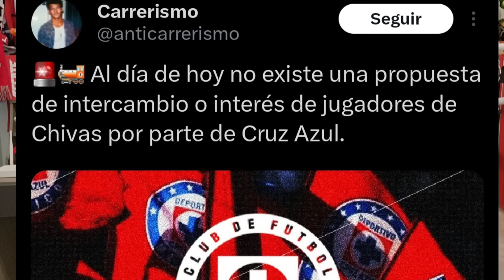🚨SE VA NENE BELTRA? POCHO? INTERCAMBIO CHIVAS-CRUZ AZUL | NOTICIAS CHIVAS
INTERCAMBIO ENTRE CHIVAS Y CRUZ AZUL?

en las últimas horas se movio informacion de que se puede cocinar un intercambio entre chivas y cruz azul.

por parte de chivas seria la mas posible salida de pocho guzman que fernando Beltrán, y sobre cruz azul solo reporto adrian esparza oteo que podría ser un volante de la maquina.

esta informacion salio del mismo adrian y erick lópez para tudn.

rumores chivas
rumores chivas 2024
fichajes chivas
fichajes chivas 2024
refuerzos chivas
últimas noticias chivas
chivas últimas noticias
chivas rumores
chivas fichajes
chivas refuerzos
liga mx
refuerzos oficiales chivas
bajas oficiales chivas
bajas confirmadas chivas
altas y bajas oficiales chivas

liga mx, liga mx rumores, liga ma fichajes, fichajes liga mx, refuerzos liga mx, liga mx refuerzos, refuerzos para chivas, refuerzos para las chivas, fichajes para chivas
fichajes para las chivas, altas y bajas chivas, altas y bajas chivas 2024, altas chivas 2024, bajas chivas 2024, transferibles chivas, chivas transferibles, pretemporada chivas, chivas pretemporada.